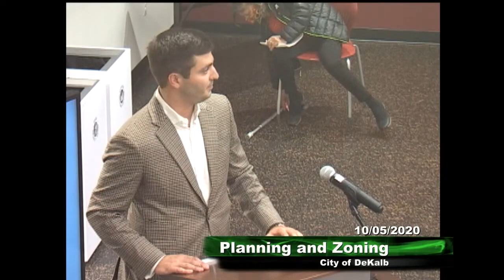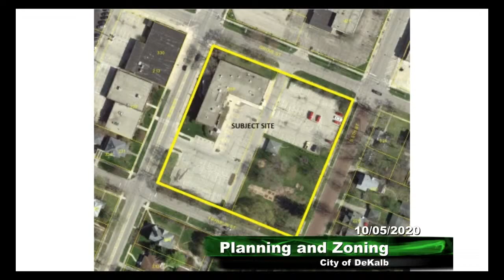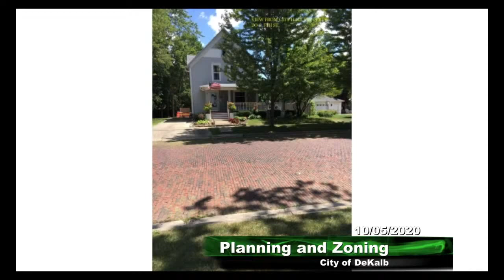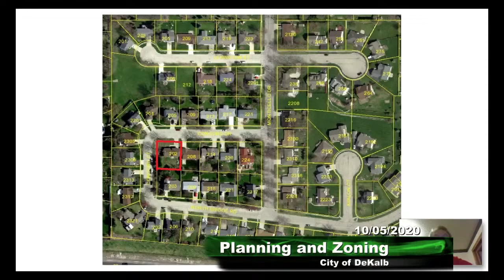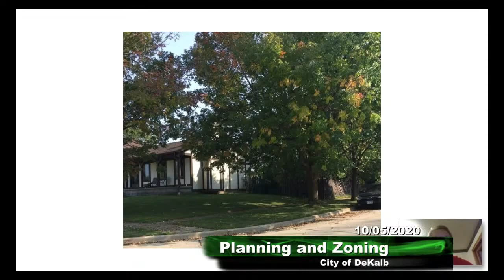Planning & Zoning Commission Meeting 10/5/2020